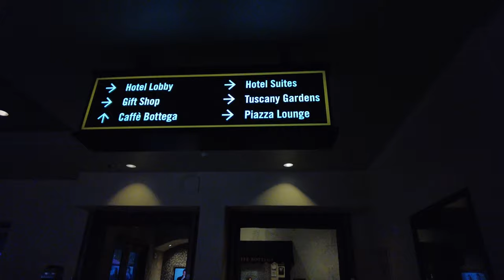Tuscany Suites and Casino Las Vegas Nevada 2021